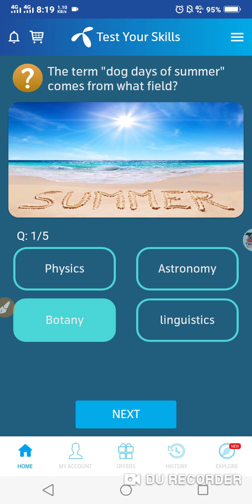The term dog days of summer comes from what filed?